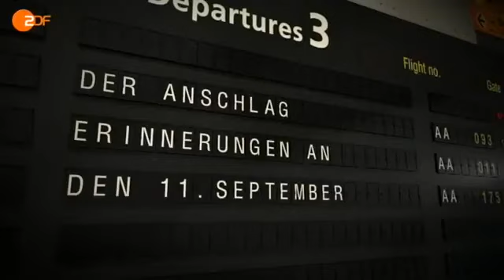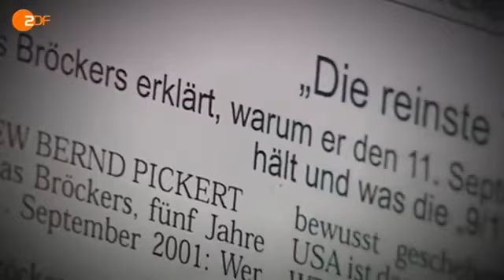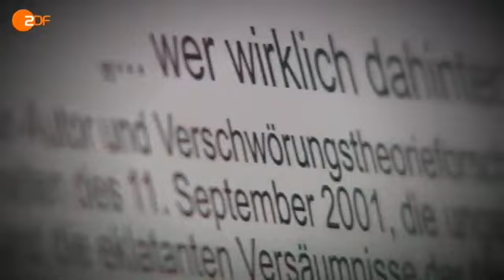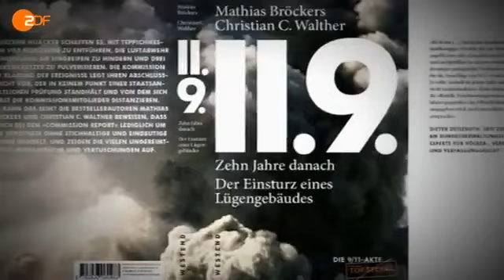Journalismus und unangenehme Bücher zum 11. September 2001 - ZDF, Mathias Bröckers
Original-Video: ZDF